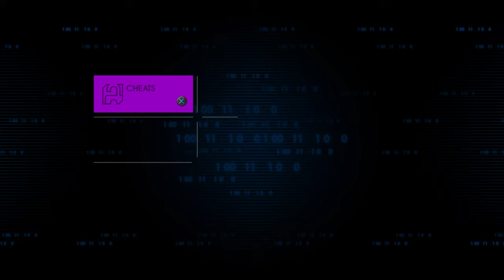Saints Row IV: Re-Elected I Lost My Car And We Got Power: Part 2.